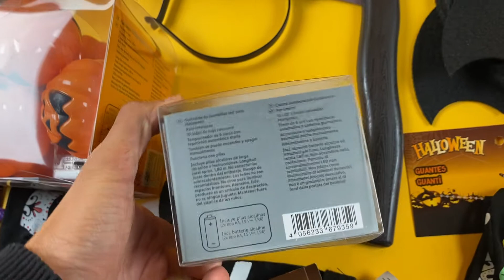Лот 08-20872, Товари для хелловіну LIDL, вага 2.6 кг (45 шт) ціна 460 грн 0676428111